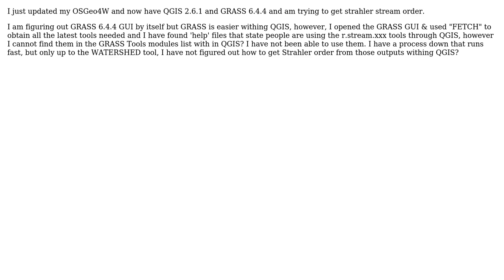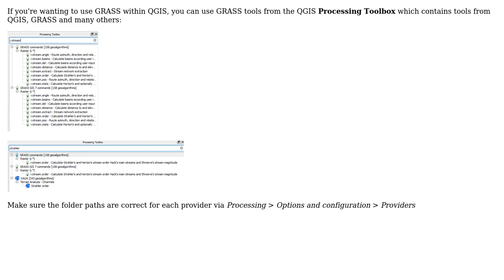GIS: QGIS 2.6.1 Brighton/ Grass pluggin r.stream.xxxx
With thanks & praise to God, and with thanks to the many people who have made this project possible! You are responsible for your own actions.